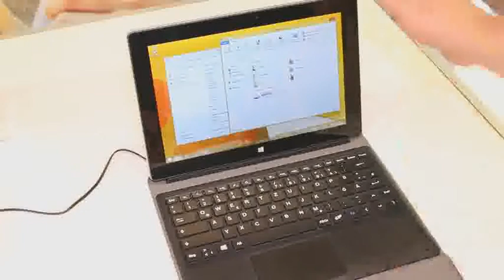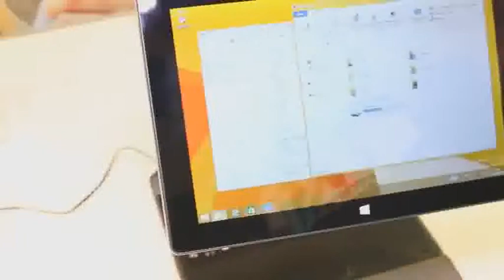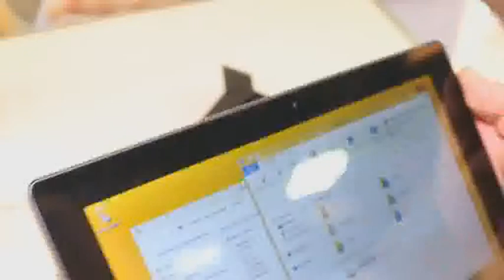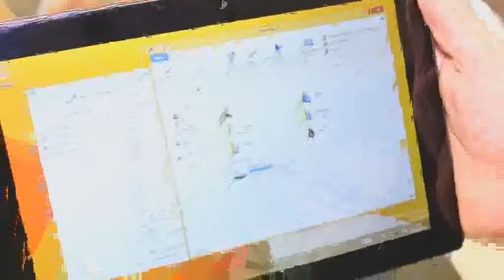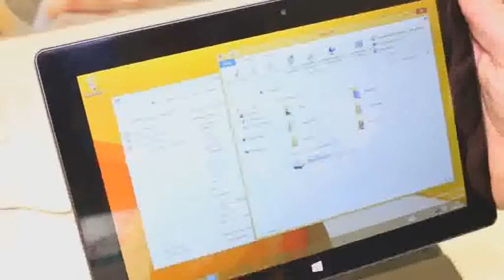Trekstor SurfTab Wintron 10.1-inch Tablet im Hands on [Deutsch]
Trekstor SurfTab Wintron Tablet Hands on - - Wir schauen uns auf der IFA das Trekstor SurfTab Wintron Tablet mit 10.1-inch großem HD-Display und Z3735 an.